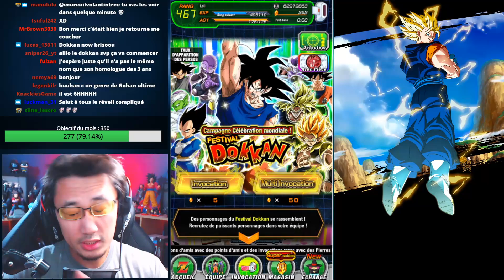INFOS DOKKAN - Détail Super Vegetto LR et Buuhan LR ! Attaques spé et statistiques !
Infos DOKKANBATTLE : détail